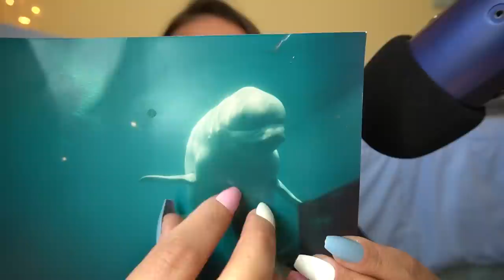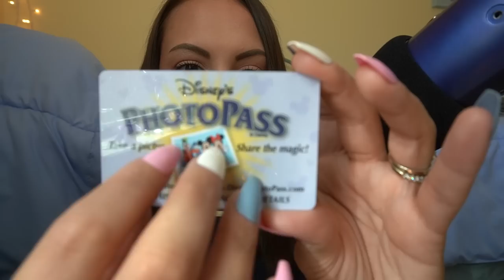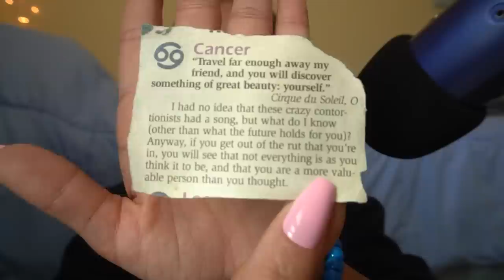ASMR What's In My Childhood Bag (soft-spoken)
Triggers In This Video:
Cardboard Tapping
Fabric Sounds
Jewelry Sounds
Plastic Tapping
Rock Tapping
Rubbing
Rummaging
Soft Speaking
Tracing
Wood Tapping
Zipper Sounds

Time Stamps:
0:00-1:37 Intro
1:38-4:19 Bag
4:20-11:20 Barbie Jewelry Box & Notebook
11:30-15:39 Las Vegas Pencil Bag & Contents
15:40-17:02 Nano Pet
17:10-18:55 Seashell Box
18:56-22:07 Hand Painted Wood Container & Rock Collection
22:20-28:24 Collage Clippings
28:24-29:41 Keychain Collection
29:42-37:50 Bag of Jewelry
37:53-38:55 Outro